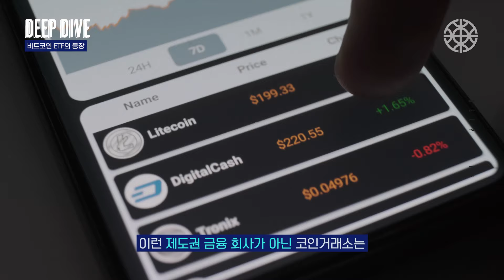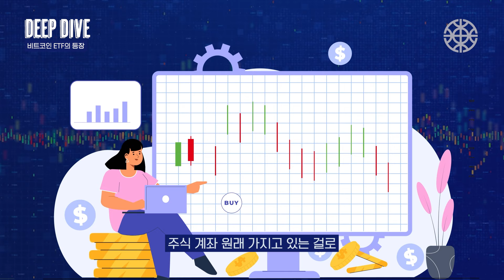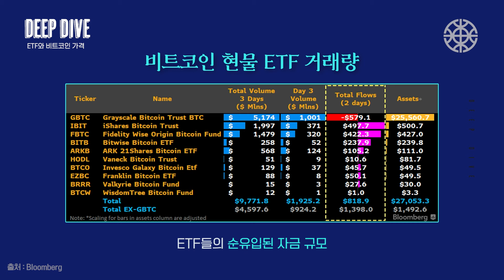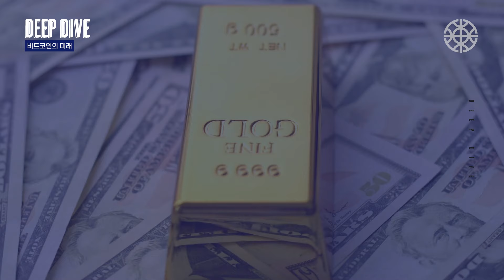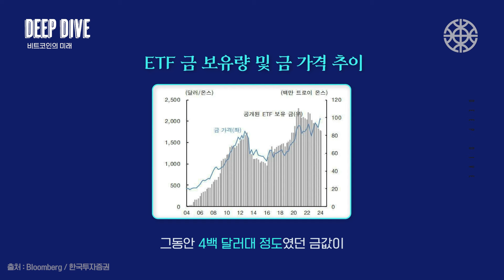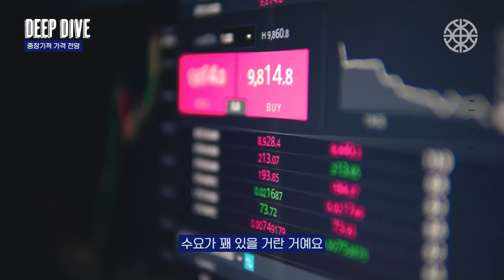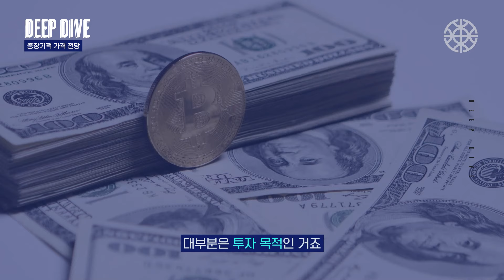신상(?) 비트코인 ETF이 뭐야? 반등 시점 이거 보면 알 수 있다고? [비트코인 현물 ETF] 비트코인, ETF, 제도권,현물, 투자, 딥다이브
지난주 미국 증시에 역사적 신상품이 등장했다는 소식, 들으셨죠. 바로 비트코인 현물 ETF(상장지수펀드). 2013년부터 10년 동안 비트코인 현물 ETF 승인을 거부해온 미국 증권거래위원회(SEC)가 지난 10일 마침내 이를 승인한 건데요.

‘드디어 비트코인이 제도권에서 투자자산으로 인정받는구나’라는 감탄은 잠시뿐. 비트코인 시세는 이후 10% 떨어졌고, 투자자 관심은 벌써 ‘다음 ETF 후보는 무엇일까’로 넘어갔죠. 역시 시장은 빠릅니다. 그래도 이번 기회에 한번 찬찬히 짚고 넘어가는 게 어떨까요. 비트코인 현물 ETF 승인이 일으킬 효과를 다각도로 들여다봅니다.

🌊재밌게 빠지는 경제상식! 렛츠 딥다이브🌊
00:00 오프닝
00:36 비트코인이 뭔가요?
01:05 비트코인은 어떻게 사나요?
02:00 비트코인 현물 ETF란?
02:40 ETF와 비트코인의 가격은 같이 움직이나?
03:35 한국은 언제 도입될까?
04:40 금 현물 ETF로 보는 비트코인의 미래
05:55 중장기적인 비트코인 가격 전망

기획·구성 | 한애란
연출 | 신한솔 이주희 김도연 권채욱 랄란
제작 | 신한솔 정승연 유니나
그래픽 | 유니나
CP | 신준모
썸네일 l 권채욱